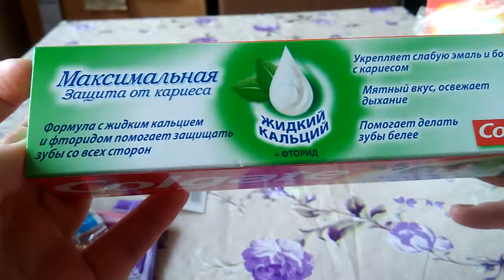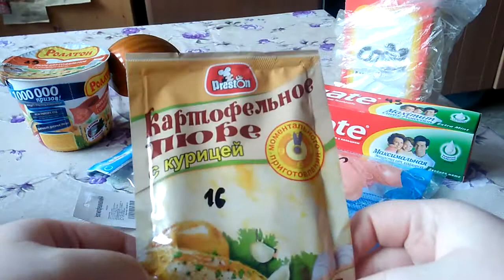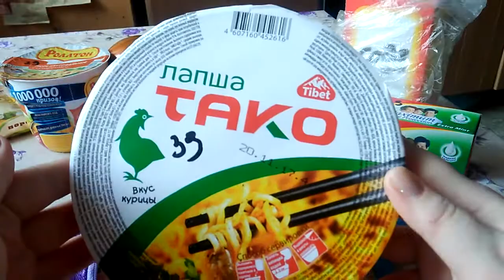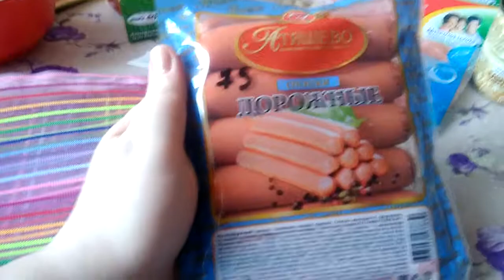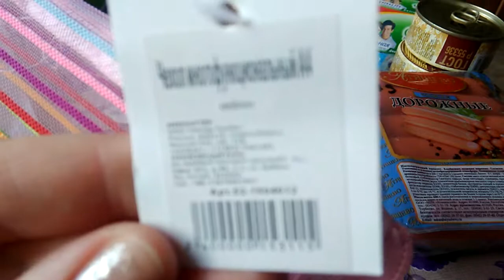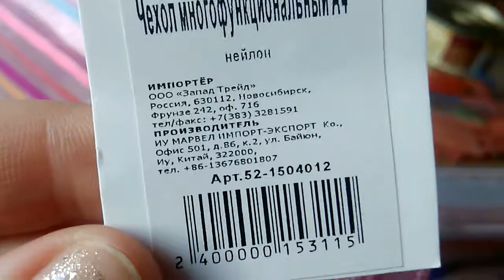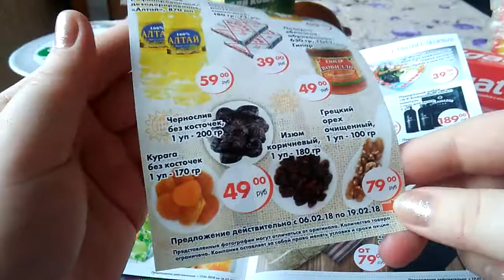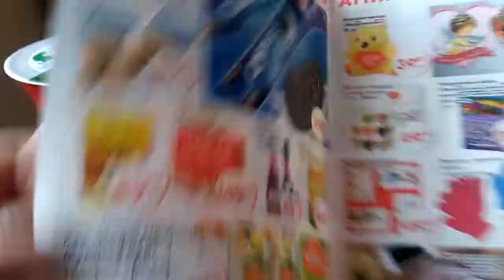Покупки из магазина охапка, февраль 2018!!!!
Хорошие товары